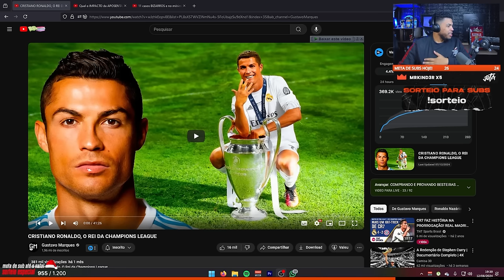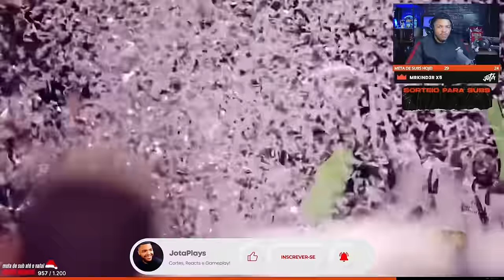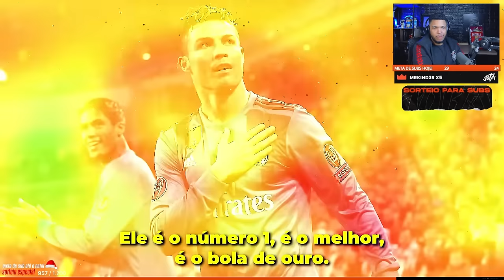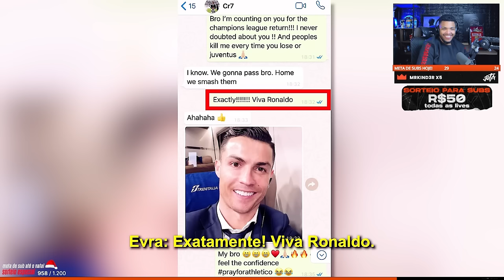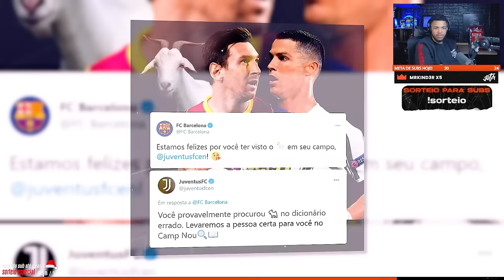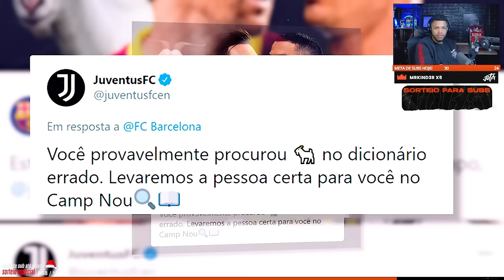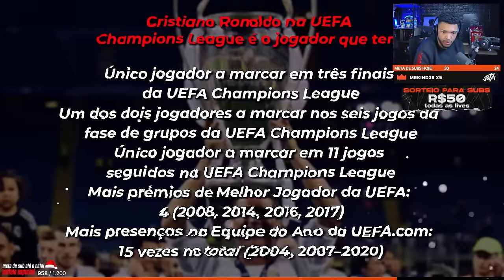CRISTIANO RONALDO O REI DA CHAMPIONS LEAGUE! | Cortes do Jotaplays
Cristiano Ronaldo, O Rei da Champions League.
O jogador português Cristiano Ronaldo, se tornou uma das maiores lendas do futebol, e parte desse reconhecimento é por conta de tudo que esse jogador fez na UEFA Champions League, ele fez história, com gols, dribles, e muitos momentos marcantes e seus feitos dificilmente serão superados.